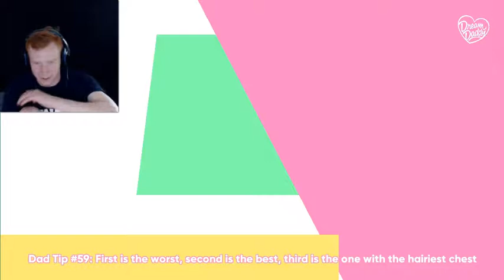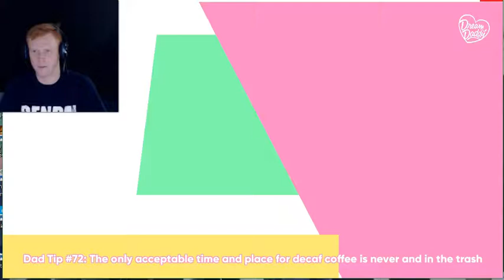Dream Daddy Pt 1 - Flirtation and Dad Jokes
The dad dating simulator a weird fun game and i love it